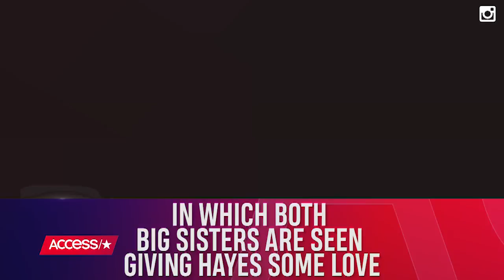Jessica Alba's Daughters Shower Their New Baby Brother With Kisses: See The Sweet Videos! | Access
Jessica Alba's daughters are clearly over the moon about their new baby brother! The actress welcomed son Hayes on New Year's Eve, and shared adorable Instagram videos of big sisters Honor and Haven giving him some love. Little Hayes is clearly in good hands!